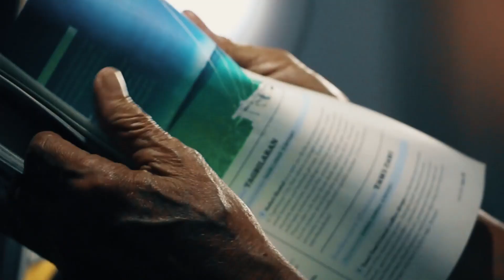Palawan Filmfestival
Isda revolution Palawan - Artist Group